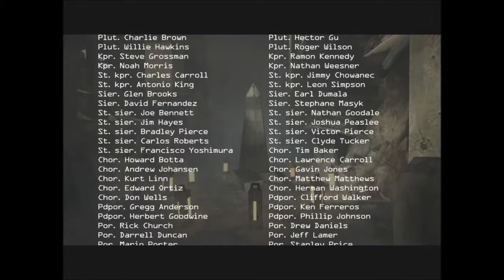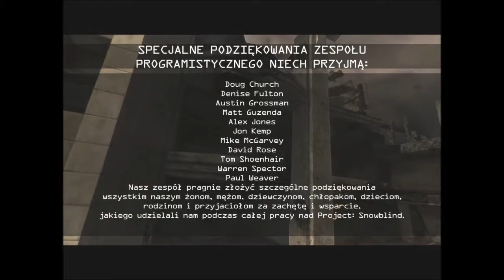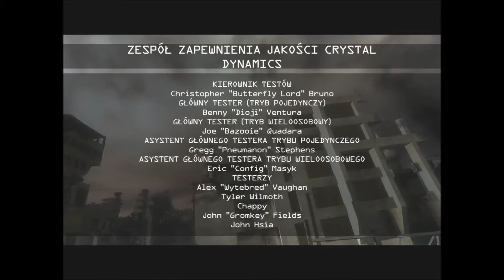Project: Snowblind Walkthrough #18 - Mission 18 - Escape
Project: Snowblind Walkthrough | Mission 18: Escape